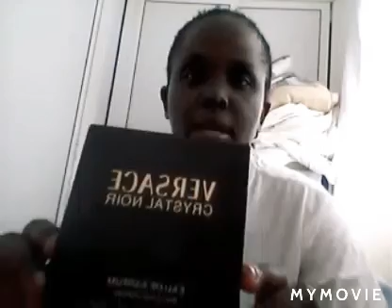*Housekeeper- Opening Gift*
Hi guys, welcome to Africa Queen's channel, i was given a gift by my boss

we should always say thanks when someone give us something

My boss gave me spray and i was so happy, i never expected

God should bless his family for me

I love you and God loves more